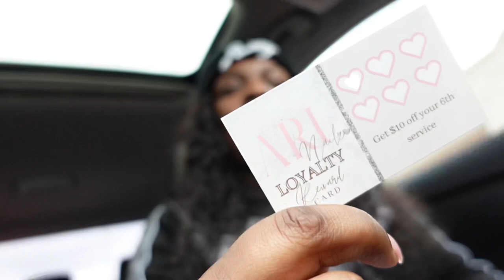A Day in My Life: Car Talks, Nail Appt, Juicy Crab.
Come with me to get my nails done! Ft. AriNailz. & YES I finally got my sea food boil!